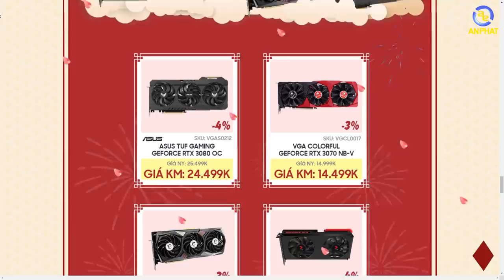RAP BATTLE: AMD vs INTEL | An Phat PC x Chú Tùng (Prod. by Goku Beats)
[AN PHÁT] + [INTEL] + [AMD]
Máy tính mạnh là do chip
AMD hay INTEL
Muốn máy mạnh phải chọn chip
AMD hay INTEL
(Yah)

[AMD]
Đôi lời gửi tới fan cuồng của bên nhà đội xanh
Mấy ông chỉ như đống gầu trên đầu vì tôi chỉ muốn gội nhanh
Tiến trình 14 nanomet dùng đi dùng lại đã bao lâu
Vì fan tự nhủ mình xài đổ cổ có sao đâu

[INTEL]
Ừ bọn tôi xài đồ cổ nhưng tính ổn định lại rất cao
Dùng (THẤT)/7nm làm việc bị lỗi thì nhìn BÁT/(8) cơm bị hất sao
Từ gaming tới máy chủ khách hàng đều chọn dùng intel
Vậy nếu bọn tôi làm không tốt sao các thượng đế vẫn tin theo?

[AMD]
Suốt bao năm các thượng đế vẫn được dùng có 4 nhân
Có vẻ đội xanh thích nhai lại giống loài động vật có 4 chân
Thêm quả tản nhiệt đi kèm / như thể dùng nó tiện hơn
Vẫn phải đi mua thêm tản nhiệt khác, vì dùng nó nóng như Hỏa Diệm Sơn

[INTEL]
Chỉ được cái giỏi quảng cáo nhưng thực tế thì khác xa
Đem so 2 cái chẳng khác anh em cùng mẹ mà lại khác cha
Thêm cả vụ đang dùng thì RAM tự nhiên lại mất tích
Như cô vợ phim Gone Girl ông chồng từng rất thích

[An Phát]
Nãy giờ hai ông cứ đứng cãi nhau (yah)
Khách hàng đi hết chẳng thấy lãi đâu (yah)
Chẳng thấy tư vấn chỉ thấy mải đấu (yah)
Nghe tôi bắt tay giảng hòa chẳng có sai đâu

[An Phát]
Đại diện cho phía khách hàng, xin được nói mấy câu
AMD INTEL đối đầu trong cuộc chiến bấy lâu
Hai ông sinh ra, một mục tiêu để phấn đấu
Giúp máy tính khách hàng mạnh hơn có lẽ chẳng khác nhau
Thích tìm hiểu và ép xung hãy về với đội đỏ
Về đội xanh để ổn định doanh nghiệp k thể chối bỏ
Game thủ nghèo mà vượt khó thì AMD là nhất
Còn anh em nào ở vạch đích cứ mua INTEL mà quất

[AMD] + [INTEL]
Yah ! Ok! Nào ta bắt tay làm hòa
Tiếp cận đến khách đơn lẻ hay bao cả tòa nhà
[AMD]
CPU của INTEL mức giá ngày càng ngon
Xây dựng lại cho mình vị thế như trong thời kỳ vàng son
[INTEL]
AMD được lựa chọn bởi những người cần render
Dòng trung cấp vừa rẻ vừa mạnh vẫn có phần trên cơ
[AN PHÁT]
Ông nào cũng có ưu điểm sẽ cần phải phát huy
Và xử lý những cái nhược điểm cải tiến nó khác đi

[AN PHÁT]
Bây giờ hai ông đã hết cãi nhau (yah)
Phục vụ khách hàng chẳng biết ngại đâu (yah)
Giá trị sản phẩm cho đến mai sau (yah)
Ủng hộ An Phát ấn nút like mau !
Eco Kickfit: 83 Trường Chinh
Prod. by Goku Beats
🏢 Showroom 1: 49 Thái Hà - Đống Đa - Hà Nội
🏢 Showroom 2: 151 Lê Thanh Nghị - Hai Bà Trưng - Hà Nội
🏢 Showroom 3: 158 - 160 Lý Thường Kiệt - Quận 10 - TPHCM
🏢 Showroom 4: 84T/14 Trần Đình Xu - P. Cô Giang - Q. 1 - TPHCM
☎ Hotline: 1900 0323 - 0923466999